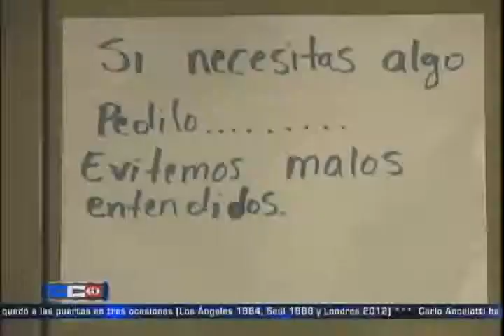Robo del equipo deportivo de UES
Robo de equipo deportivo de UES